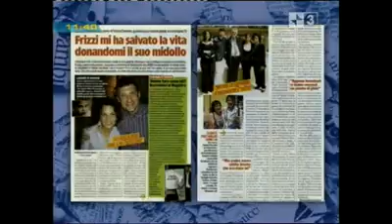Fabrizio Frizzi e Valeria la sua sorellina